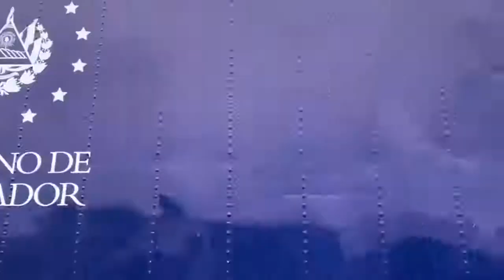El sistema de salud de El Salvador sigue avanzando.